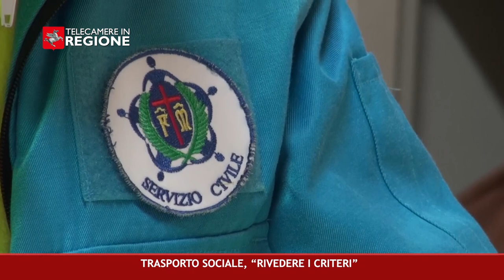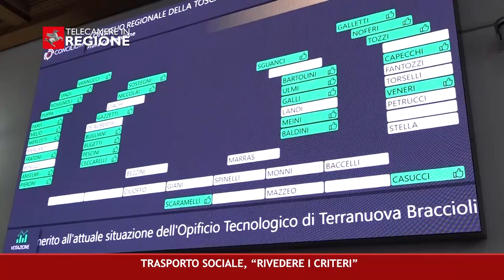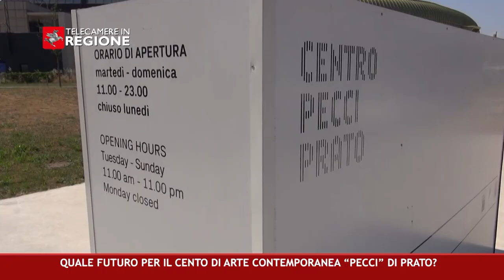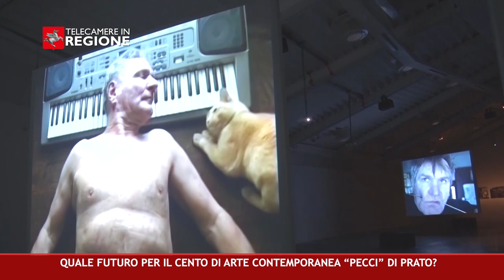CANALE 50 P 34 22 09 2023